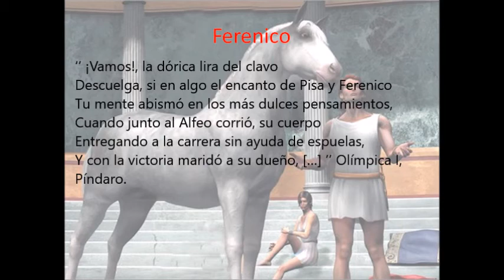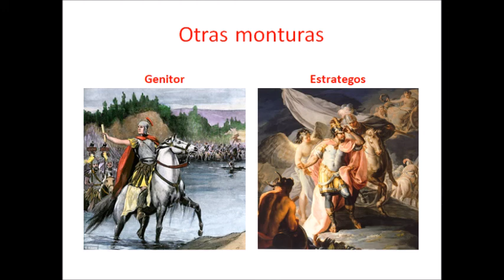Los caballos más famosos de la Historia Antigua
En este vídeo les narro lo que sabemos acerca de los caballos más famosos de la Historia Antigua (4.000 a.C. - 476 d.C.)